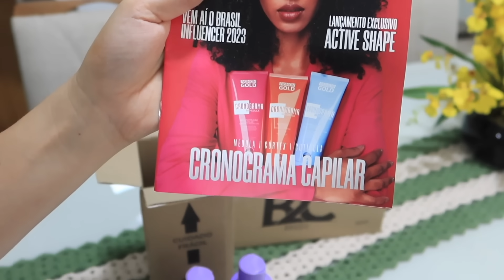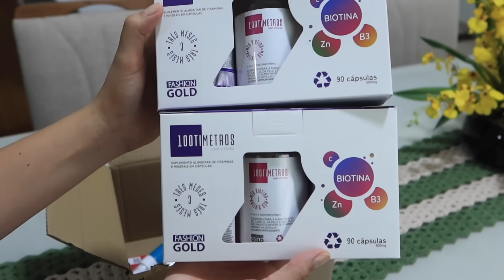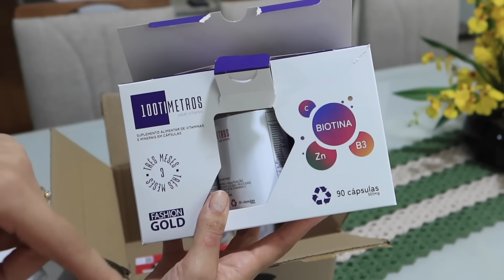ELE FEZ O PORTÃO, PORTA E JANELA INSTALADAS, COMPRINHAS DE BLACK FRIDAY PARA MIM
❤️PERGUNTAS FREQUENTES:
EDITOR: Final Cut Pro e Wondershare Filmora 11